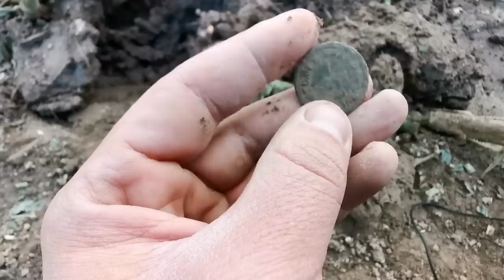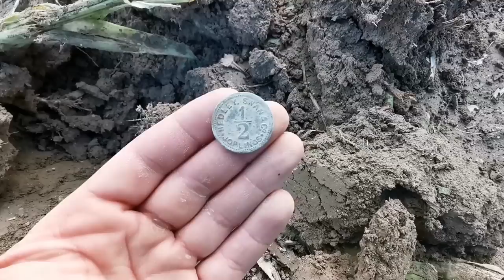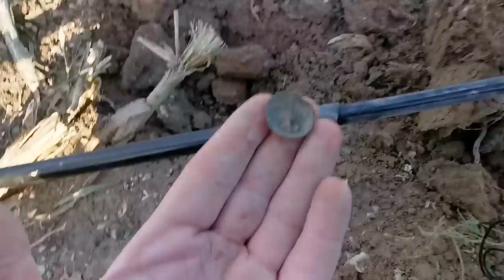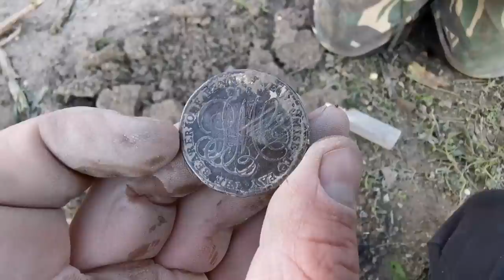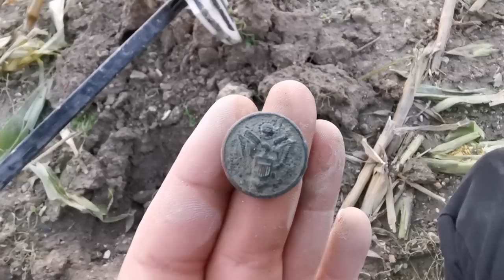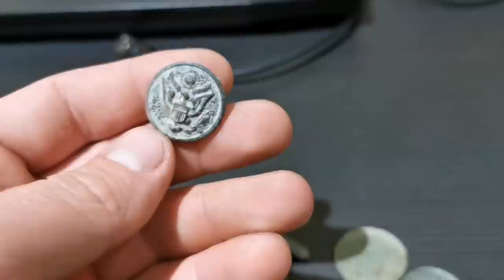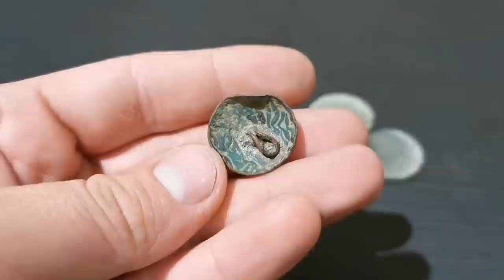Powrót na magiczne pole Zaczynam zabawę Ale fant!!! Wykopki 2020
Witam serdecznie i zapraszam do Subskrypcji kanału by być na bieżąco

Film nagrywam telefonem Huawei p30 pro

Facebooku
Dawid Adamowski